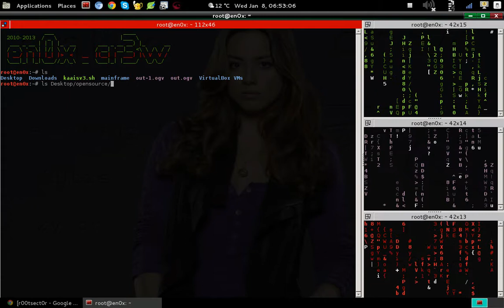Netool.sh: Kali Linux: Moving to right directory